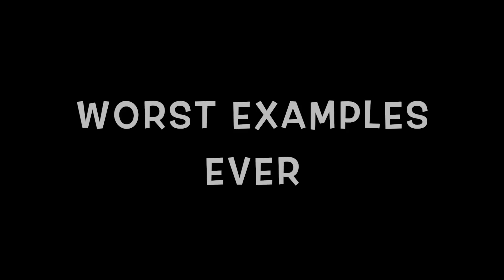How to not be a starving artist! - PRICING pt2 (2019)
In this part 2 video, I talk about how a BANDS set pricing at venues such as bars, restaurants, clubs, cafes, etc...